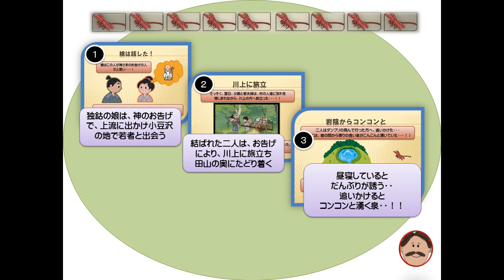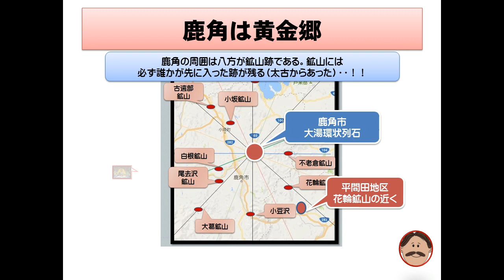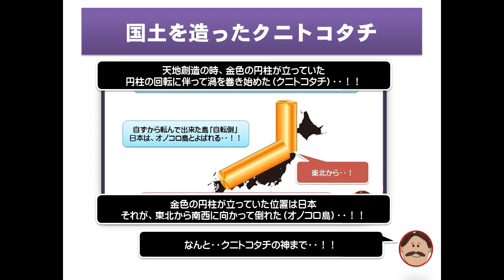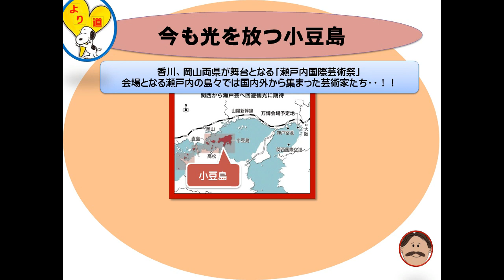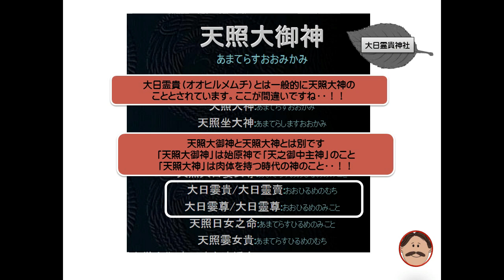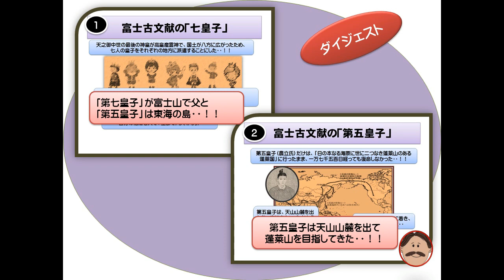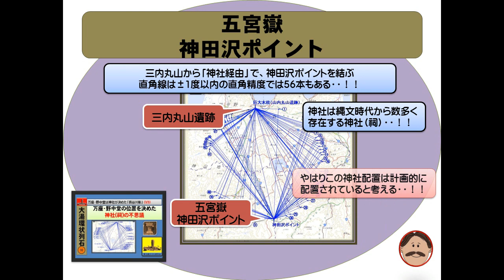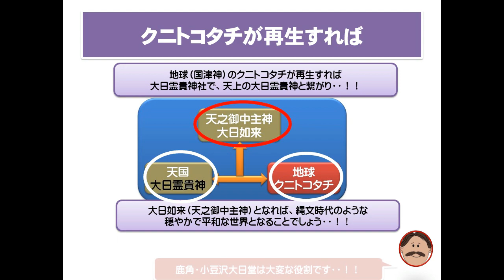鹿角三大伝説「だんぶり長者伝説」の解読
ダンブリ長者の大日堂、大日堂舞楽の大日堂、もう一つの名前が大日霊貴神社。五宮皇子は富士文献ではクニトコタチ・・解読しました